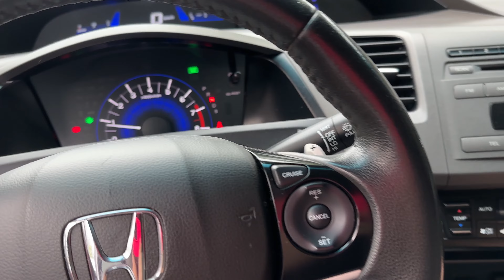USANDO O HONDA CIVIC NO DIA A DIA VALE A PENA ?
FALA MEUS AMIGOS APROVEITAM PARA SEGUIR MEU INSTA E DE GRAÇA